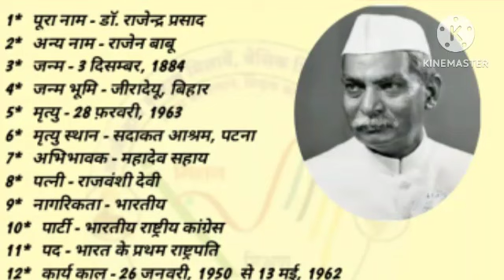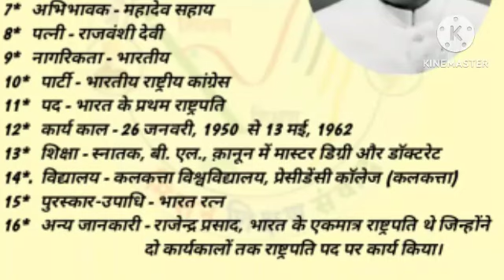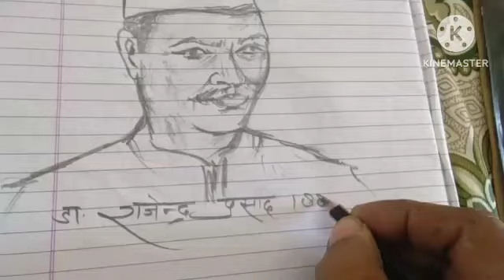how to draw Dr Rajendra Prasad ji face drawing / डा राजेन्द्र प्रसाद का जीवन परिचय /